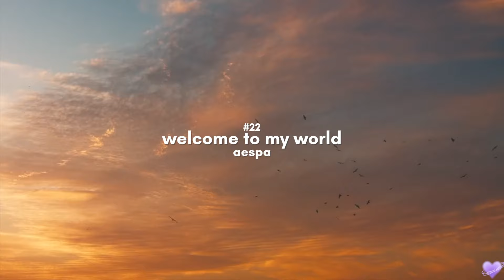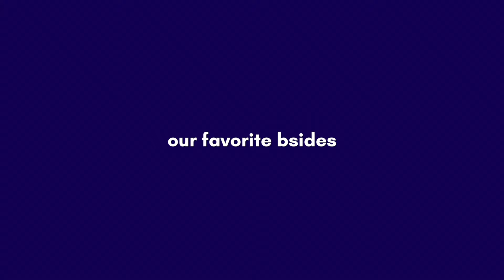monthly kpop favorites | may 2023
idol in thumbnail: Chaewon (LE SSERAFIM)
intro: Killing Me - Chungha
outro: Impurities - LE SSERAFIM (instrumental)
FAQ:
tags (ignore these):
kpop monthly comeback debut ranking ranked favorites may 2023 bts this is what kpop should sound like comeback ranking top love opinions one sentence found on reddit 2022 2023 updated new tiktok edits bts txt enhypen kep1er aespa red velvet blackpink ranking ranked picks songs based on used to hate unpopular photocard unboxing underrated responding to creating my own lightstick le sserafim ktubers first bias aesthetic stage mix brave girls confessions nct itzy twice nmixx 100 stan list playlist boys planet comeback debut review underrated fancam tag challenge game random dance ateez nugu girl groups chungha sunmi hyuna somi  billlie loona bias ult favorites wjsn viviz iconic viral moments reacting stan list gidle idle music video problem facecam visuals the boyz stray kids skz new hot best worst album mini controversy giving review reaction most listened to parts in kpop songs video essay hated